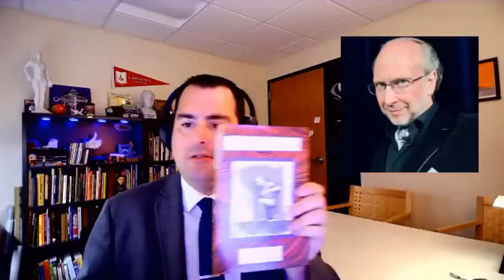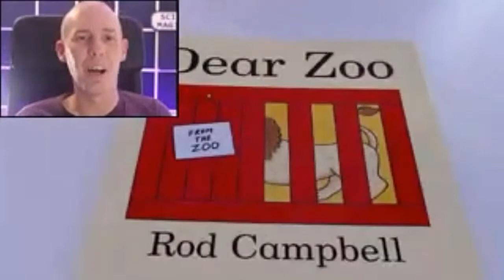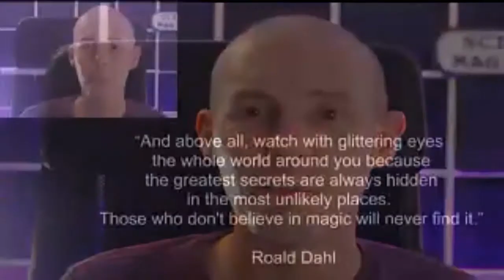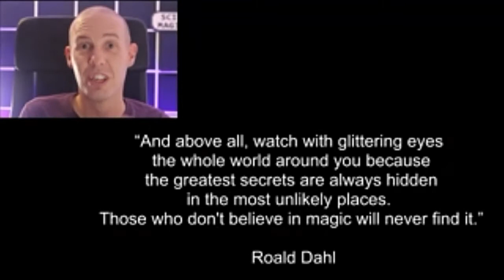Magic & Creativity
The sixth installment of our Conversations on Science, Magic, and Society webinar series. This event took place on September 26, 2021. Thanks to all the speakers for their participation!